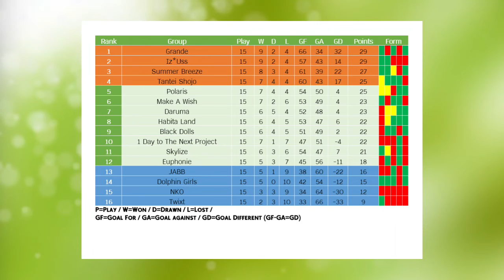[TISDL Early 2022] Division 4 Green - Results Annoucement